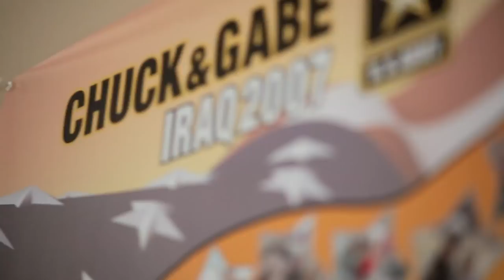2012 Hero Dog Awards Tribute - Gabe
Retired MWD Sgt. Gabe has served our great country since 2006 when he first reported for duty. From training in Ft. Lewis, WA to completing over 210 combat missions with 26 explosive and weapons finds in Iraq, MWD Sgt. Gabe still made time throughout the day to bring love and joy to his comrades. Since retiring in 2009, MWD Sgt. Gabe has earned over 40 awards and coins of excellence for his heroic work and spends his free time educating children on the value of respect and staying in school.